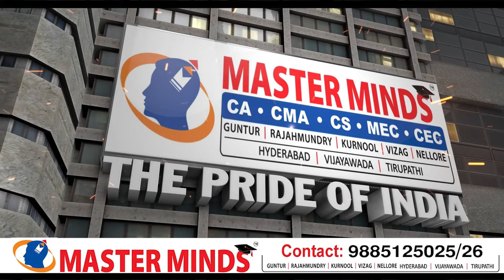CS VEPA ON OLD MODEL PAPER PRACTICE | Exam Tips | Education Model Practice Paper Telugu | SumanTV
Details